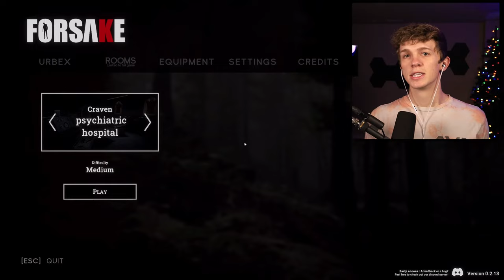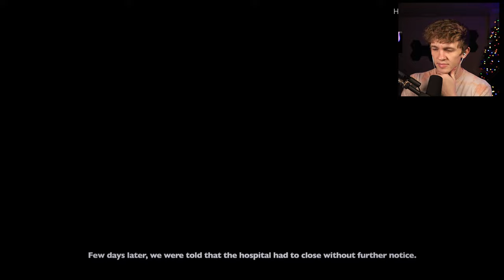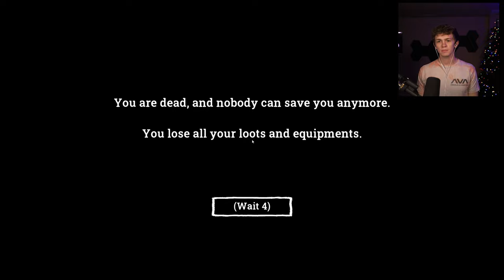THIS TERRIFYING CLOWN HAS AN AXE AND WANTS ME DEAD | Foresake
I've always hated clowns and this game didn't make it any better